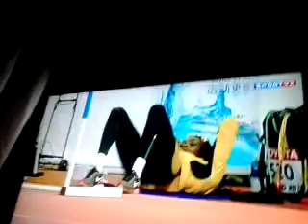Mundial de Atletismo China 2015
Mundial de Atletismo, Pequim China, Canal SporTV com o comentarista Roby Porto